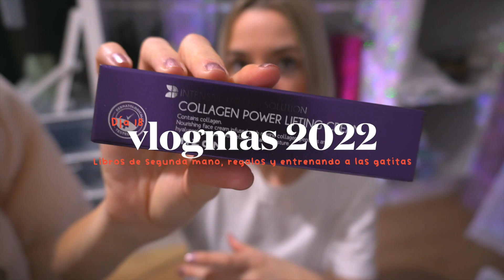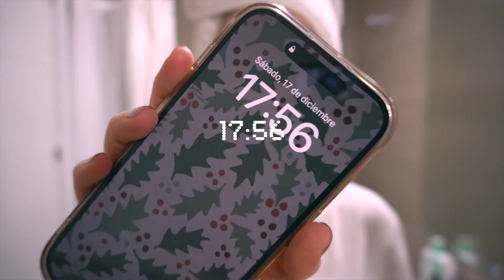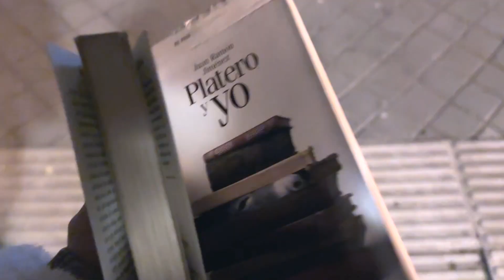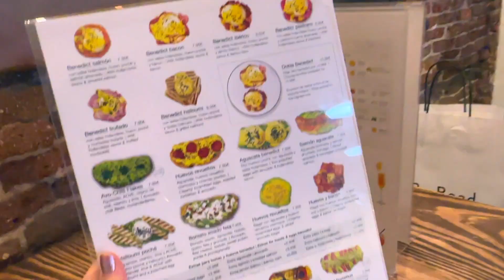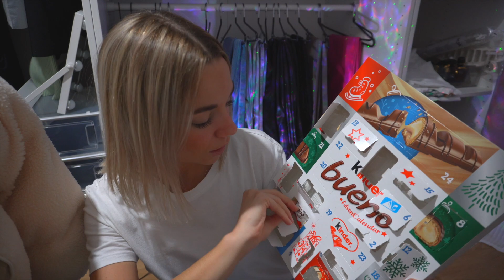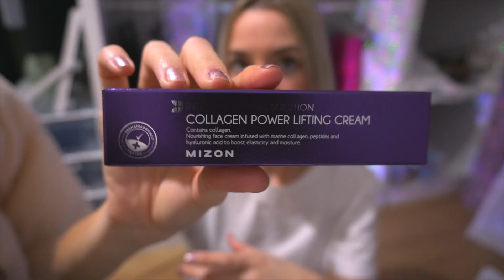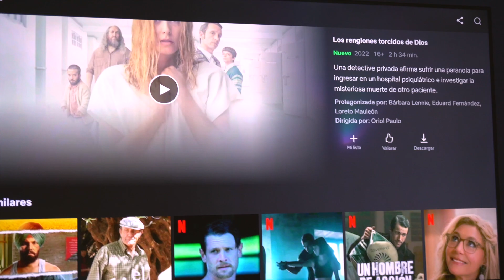🎄VLOGMAS día 18🎅🏼 libros de segunda mano, novedades ziaja, regalitos y entrenando a las gatitas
🎄BIENVENIDOS al vlogmas día 18⭐️